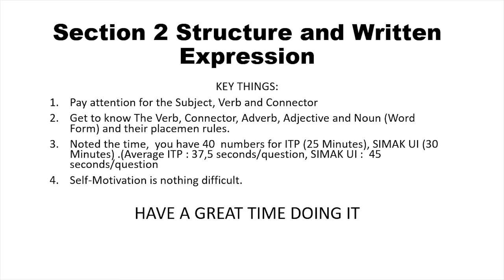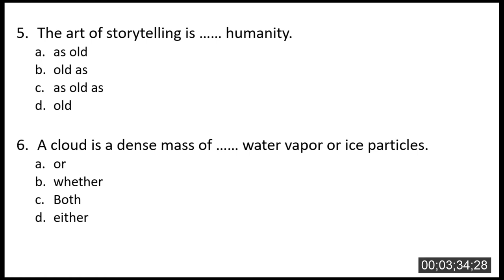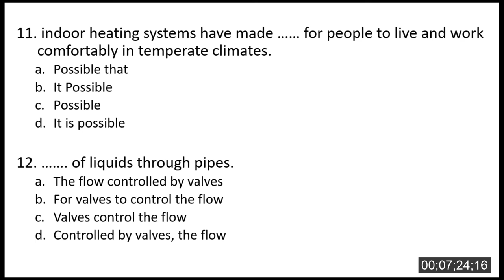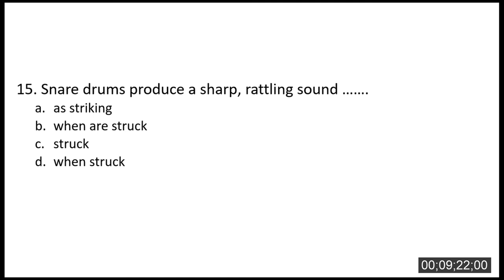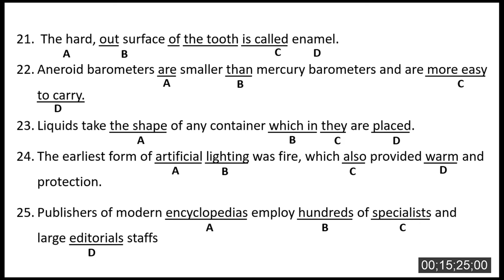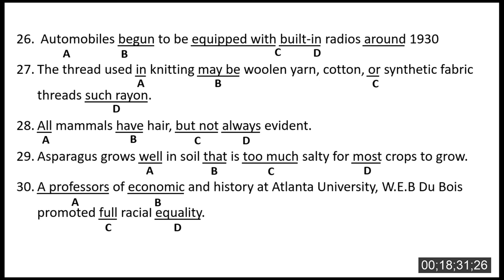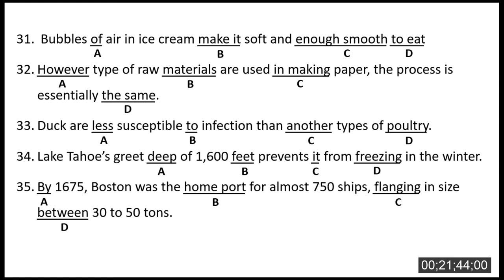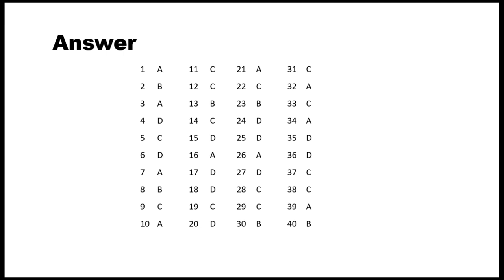#3 Soal dan Jawaban : Structure and Written Expression (40 Numbers complete - Full HD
SECTION 2 : STRUCTURE AND WRITTEN EXPRESSION
This section designed to measure your ability to recognize language that is appropriate for standard written English. There are two types of questions in this section. With special directions for each type.
STRUCTURE
Directions: Question 1-15 are incomplete sentences. Beneath each sentence you will see four words or phrases, marked (A), (B), (C), dan (D). choose the one word or phrase that best completes the sentence, then, on your answer sheet, find the number of the question and fill in the space that corresponds to the letter of  the answer you have chosen.
Written Expression
Directions: In question 16-40 each sentence has four underlined words of phrase. The four underlined parts of the sentences are marked (A), (B), (C) dan (D). identify the one underlined word or phrase that must be changed for the sentences to be correct. Then, on your answer sheet, find the number of the question and fill in the space that corresponds to letter of the answer you have chosen.
Soal dan jawaban toefl ITP structure and written expression
toefl ITP structure and written expression
Soal SIMAK UI structure and written expression
Soal dan jawaban SIMAK UI structure and written expression
Simulasi video SIMAK UI structure and written expression
Soal dan jawaban Bahasa inggris SIMAK UI